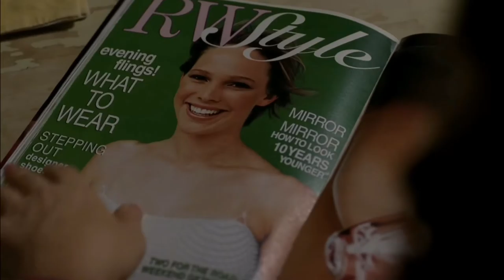Tribute To Jamie Brewer